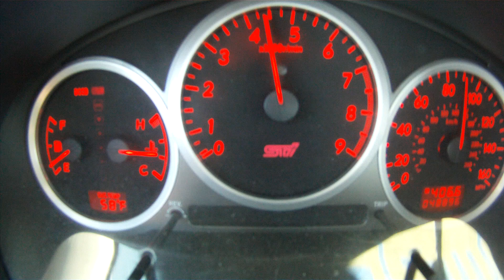50-100mph STi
Rotated twinscroll GT32, pump 91, Grimmspeed TMIC, 850cc injectors. Elevation is 4470, temp around 60°F.